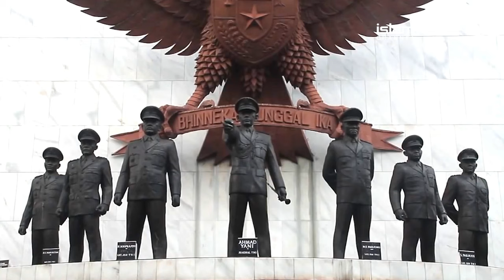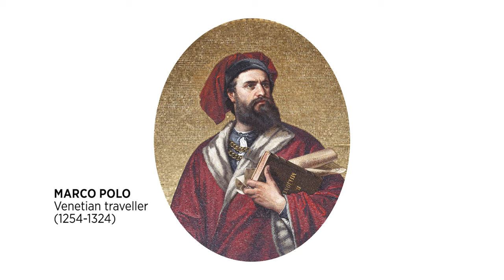Asia Wired - The Muslim Heritage of Indonesia (Part 1) | Islam Channel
Indonesia - away from the heartland of Islam, has the world’s largest Muslim population - with its history relatively unknown to many in the Muslim World. In part 1, we look at how the early seeds of Islam were planted in Indonesia from the 13th century onwards.

Joining to discuss - Dr Carool Kersten, author of the book 'A History of Islam in Indonesia: Unity in Diversity'.

This episode forms part of Asia Wired’s history series exploring the Muslim heritage of countries in the South and South-East Asia region.